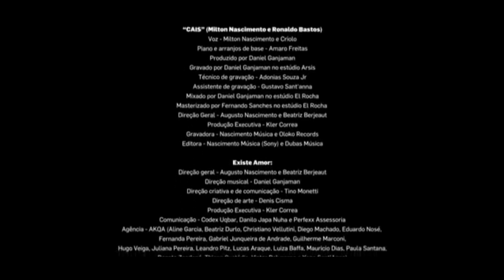Cais versão 2020 com Milton Nascimento, Criolo e Amaro Freitas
Milton Nascimento reinventa "Cais" ao lado de Criolo e Amaro Freitas